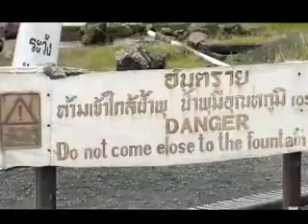Some Geysers & Hot Springs of North Thailand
Some Geysers & Hot Springs of North Thailand like Fang & Nam Kok. More details at: